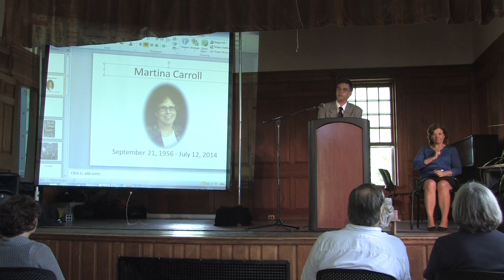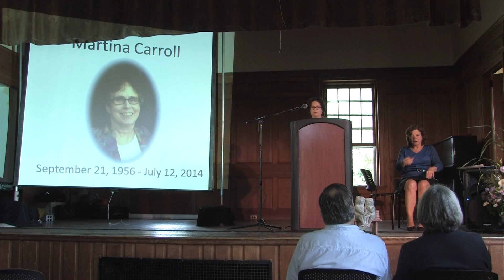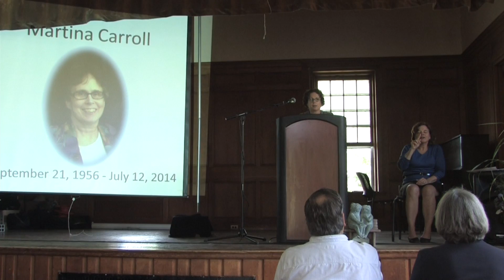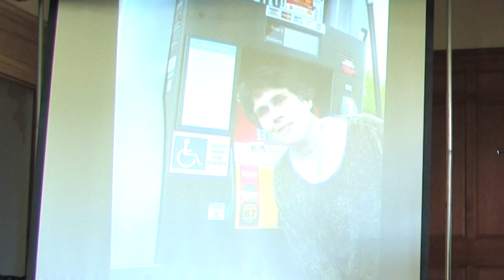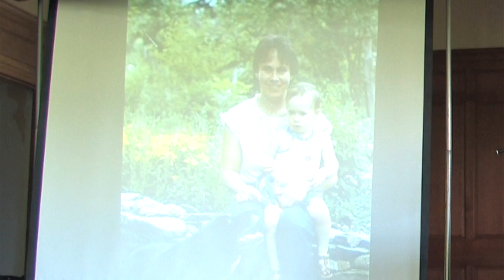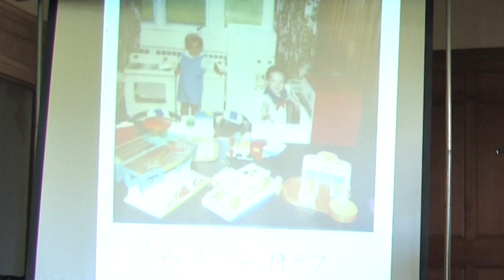Martina Carroll Service 8 24 14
This is the video of Martina's service that occurred on August 24, 2014, in South Amherst, MA.
The sound quality is not great, so it will, over time, be captioned. For those who are ASL enabled, however, there is an interpreter in frame.